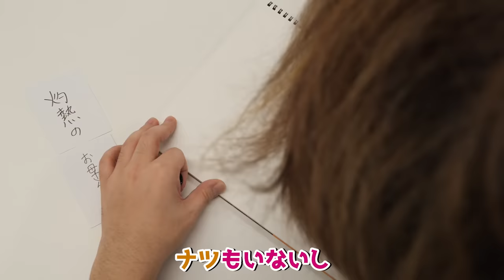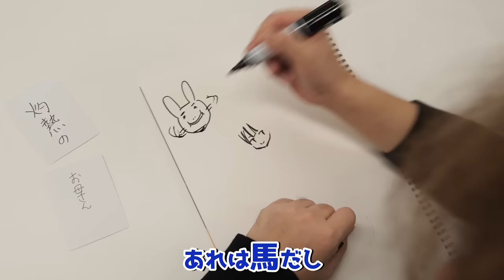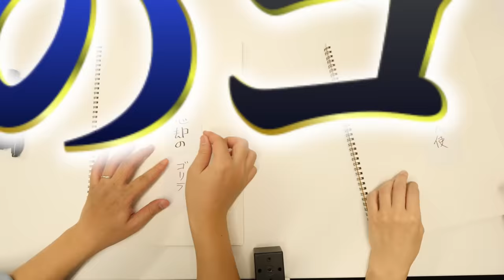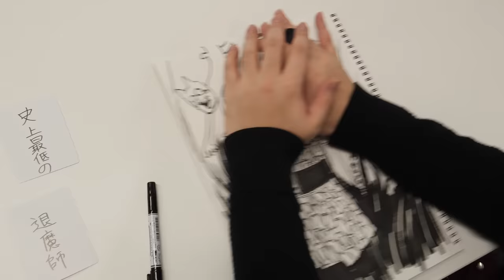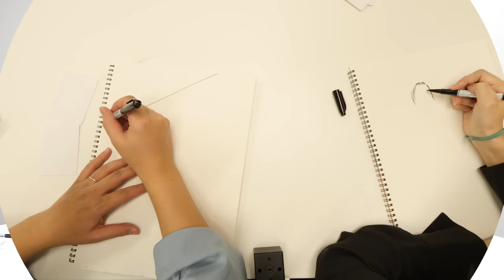なぜか登録者100万人越えのお絵描き夫婦が遊びにきました！【なつめさんちコラボ】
初コラボです！
登録者100万人越えの大人気ユーチューバー『なつめさんち』が
僕のチャンネルに遊びに来てくれました。
冗談でコラボしてください。っ言ったらOKもらっちゃいました。
なつめさんちっぽいお絵描きゲームで遊びます！